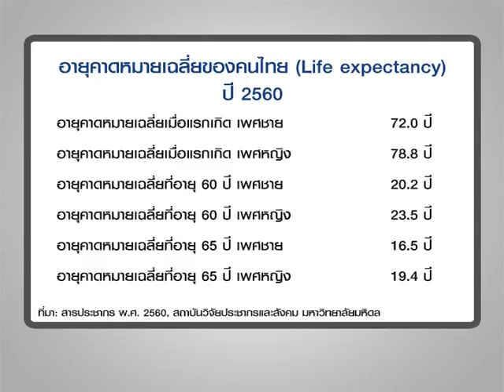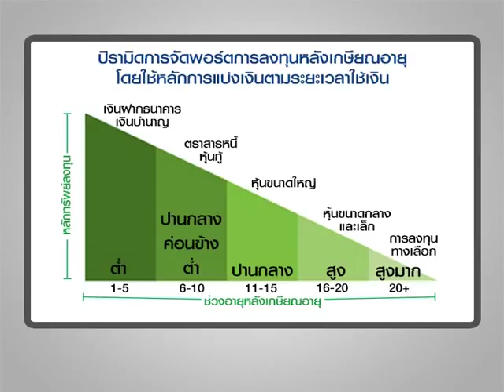Smart Money ช่วงที่ 1 "การจัดพอร์ตการลงทุนหลังเกษียณอายุ" / 19 ธ.ค. 60